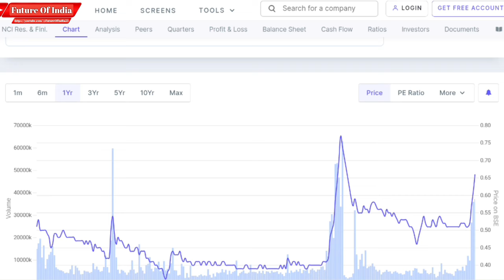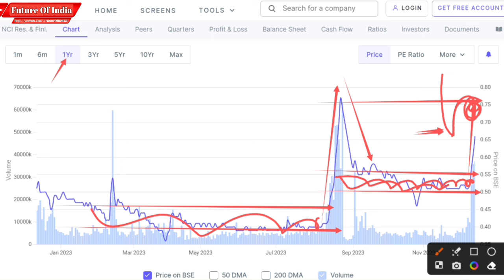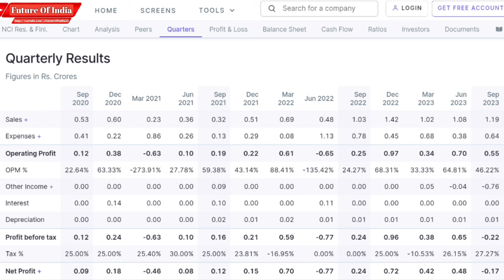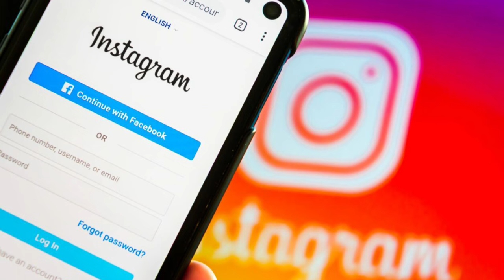NCL Research share latest news | NCL Research finance share price prediction | Future Of India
In this video you will know about NCL research sahre latest news and updates .

Hash Tags -

Please Note:-